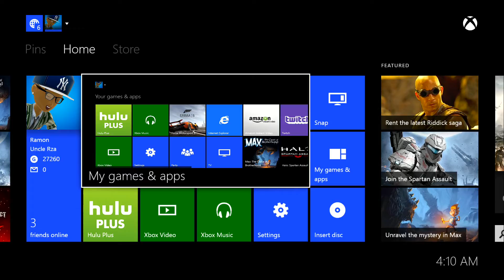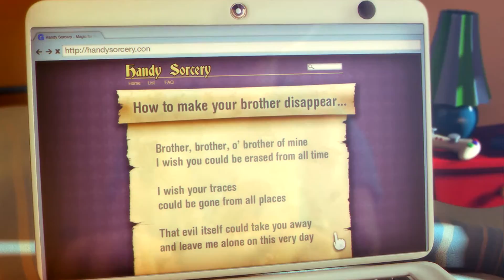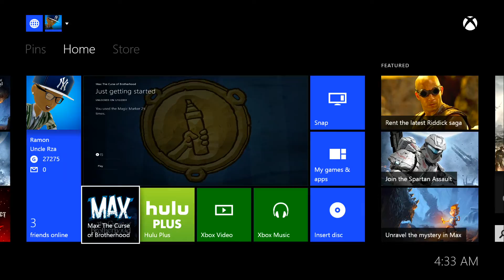Max: The Curse Of Brotherhood Playthrough Ep 1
Max is a beautiful platformer with some very traditional elements that'll be sure to keep you entertained, but there are also a few new tricks here! What new tricks your say? How about a magic marker with the ability to alter the environment to help max ultimately save his brother from evil? Yea, that's a dope trick! Tune in as we play through the entire game in this series!